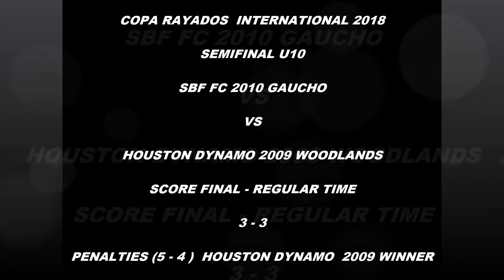Houston Dynamo 09 Dash Pa 2 vs S.B.F Fc Dallas 2010 Gaucho Copa Rayados 2018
COPA RAYADOS  2018  SEMIFINAL U10
SBF FC vs HOUSTON DYNAMO 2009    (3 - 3) REGULAR TIME
(4 - 5) PENALTIES DYNAMO WINNER